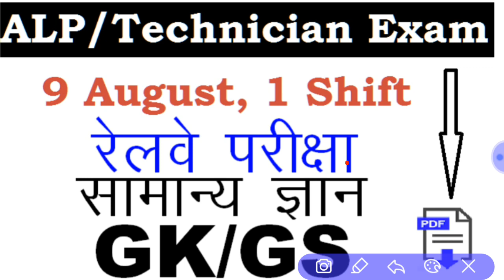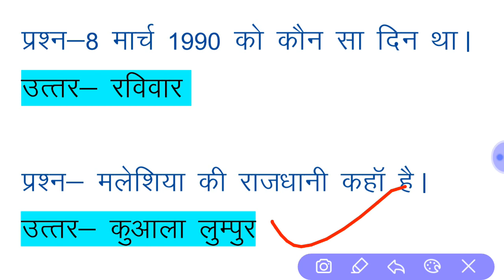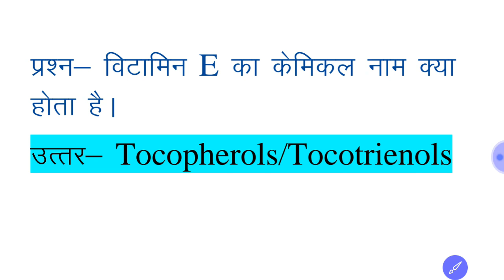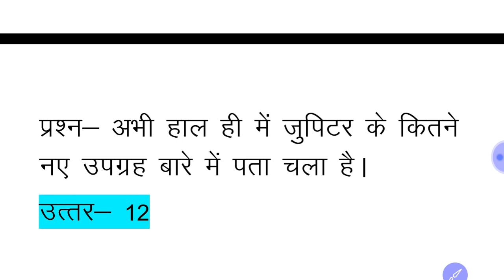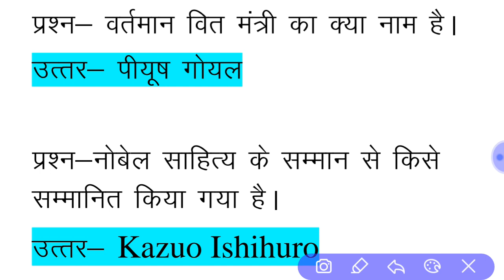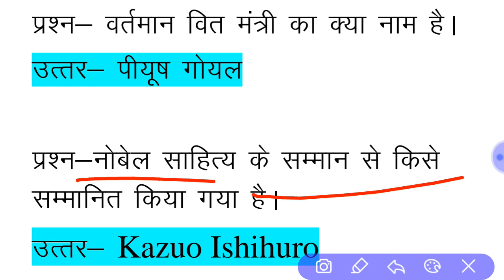9 August को पूछे गए सामान्य अध्ययन के प्रश्न/ Shift 1/ Railway ALP 2018 by Sumit Sharma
9 August को पूछे गए सामान्य अध्ययन के प्रश्न .Shift 1
Railway ALP 2018 by Sumit Sharma

धन्यवाद !

Digitalindia -learn everything
Digitalindialearneverything